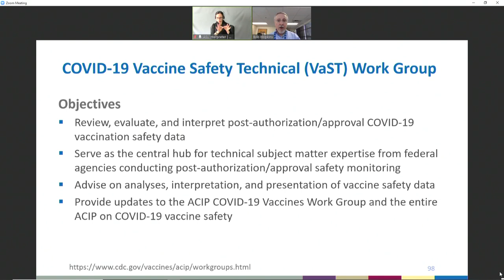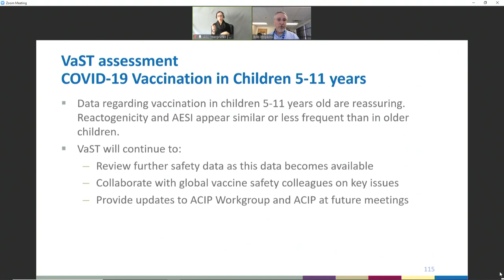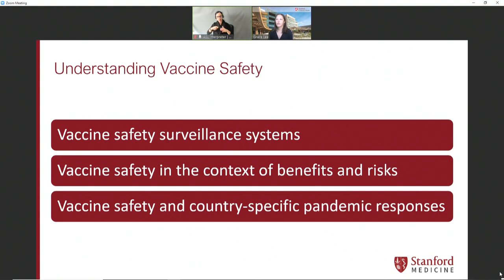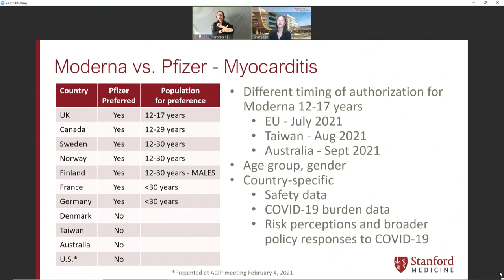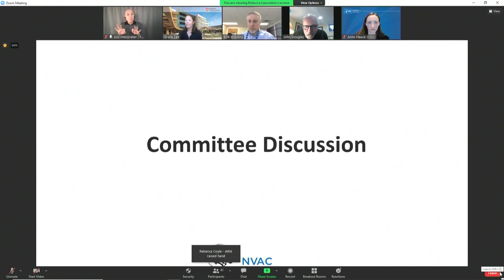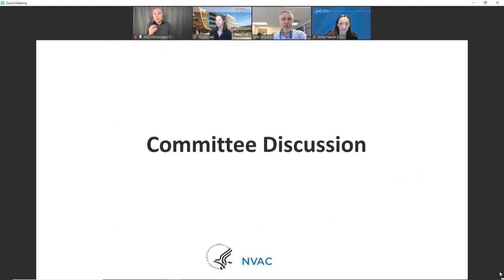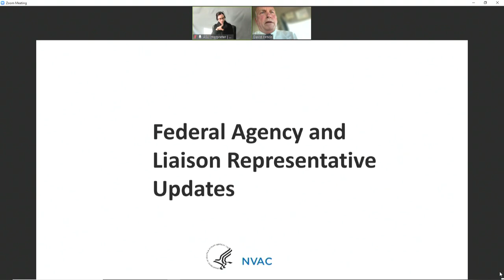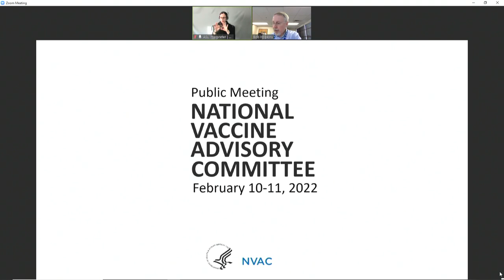National Vaccine Advisory Committee Meeting | Vaccine Safety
The National Vaccine Advisory Committee meets to discuss vaccine confidence and equity issues and reports to the Assistant Secretary for Health.